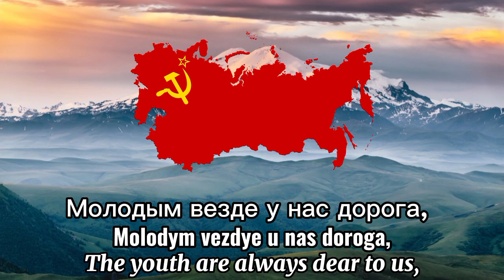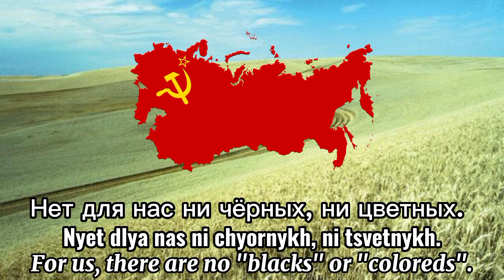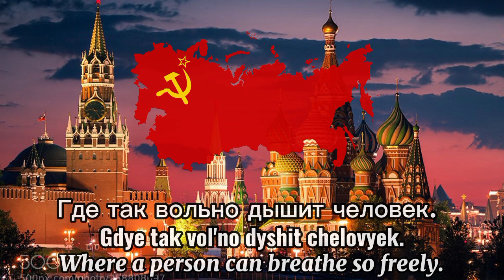Wide is my Motherland (Широка страна моя родная "Shiroka strana moya rodnaya") (with translation).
Wide is my Motherland (Широка страна моя родная "Shiroka strana moya rodnaya") is a famous patriotic song of Russia and the former Soviet Union. The song was composed by Isaac Dunaevsky, with the lyrics written by Vasily Lebedev-Kumach. It was first featured in a classic Soviet film, named "Circus", in 1936.

Lyrics are a courtesy of Wikipedia.

Original upload by Rafael.